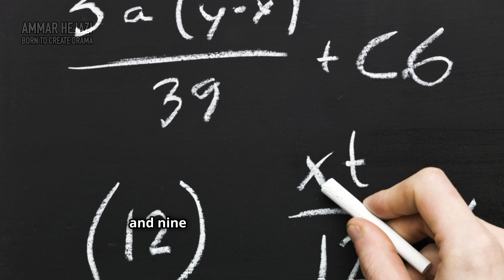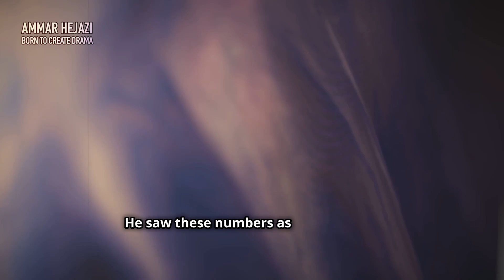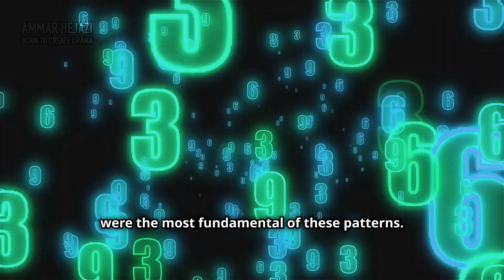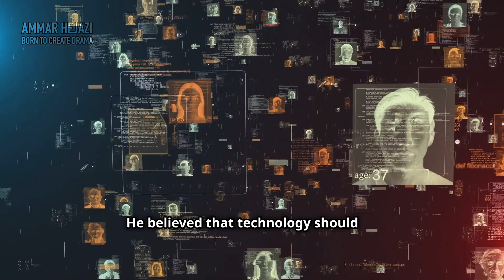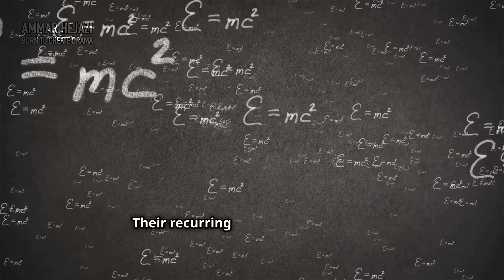Nikola Tesla's 3 6 9 Theory Will Change Your View of The Universe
Unlock the secrets of the universe with our exploration of **The Power of 369**! Inspired by Nikola Tesla's profound statement on the significance of the numbers 3, 6, and 9, this video delves into vortex mathematics, sacred geometry, and their connection to the fundamental structures of the cosmos. Discover how these numbers showcase unique mathematical patterns, reveal energy frequencies, and resonate throughout nature, from spiral galaxies to sound waves.

Join us as we unravel the mysteries of 3, 6, and 9, and their potential to unlock breakthrough technologies.

OUTLINE:

00:00:00 Tesla's Infatuation with 3, 6, and 9
00:01:02 Mathematical Patterns of 3, 6, and 9
00:02:16 A Symphony of Numbers
00:03:28 A Numerological Perspective
00:04:35 3, 6, and 9 in Our World and Beyond

This Episode Was Written, Edited, Directed By the Director Ammar Hejazi